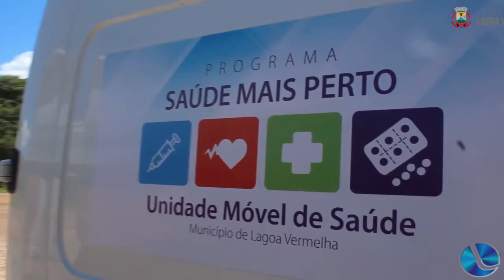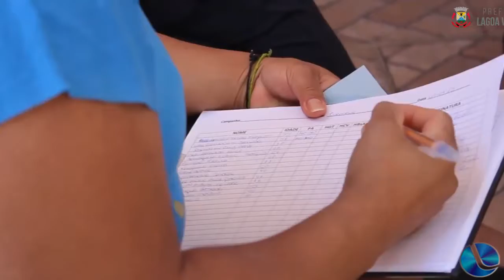Surpreende positivamente receptividade da Unidade Móvel de Saúde no Interior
Secretário Municipal da Saúde de Lagoa Vermelha, Eloir Morona, esteve participando do programa Bom Dia Cidade desta segunda-feira. Abordou várias questões. Destacou inicialmente o trabalho da Unidade Móvel de Saúde no Interior do município que tem tido excelente receptividade.